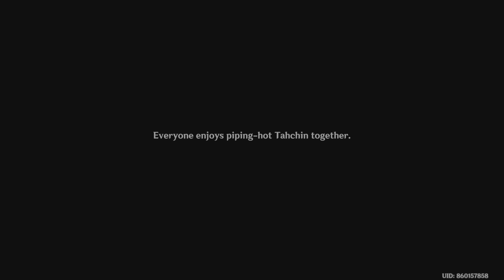Genshin Impact Nilou Story Quest Part I